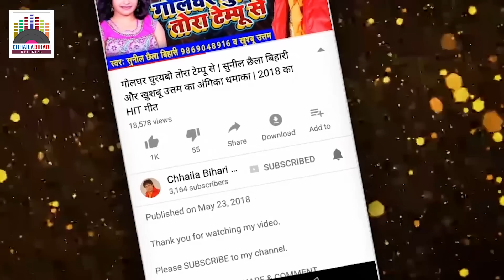REHAM KARO SARKAAR | Emotional Song | शिवम बिहारी का रुला देने वाला गीत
Singer: Shivam Bihari
Lyrics & Music: Sunil Chhaila Bihari
Music Arranger & Programmer: Monu Sinha
Editor: Shivam Bihari
Mixing & Mastering: Shivam Bihari